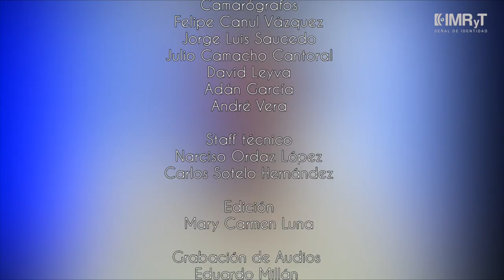Riosentí. Una manifestación artística, a través de la música. POLIFÓNICO T2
Un proyecto musical nómada,  con raíces latinoamericanas que radica en Alemania, ellos son Riosentí y en Polifónico nos platican acerca de su proceso creativo, donde las experiencias y vivencias, alrededor el mundo, es lo que matiza cada letra de su música. Conoce a Josué Ávalos (México) y Aline Novaro (Argentina), quienes en un concierto en vivo desde el estudio de Polifónico nos dieron una muestra de su auténtica expresión artística.